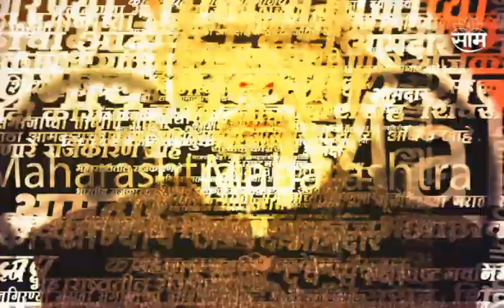Sanjay Shirsat PC | सगळा फोकस Ajit Pawar यांच्याकडे, अजित दादांच्या नाराजगीची सुरुवात इथून झाली